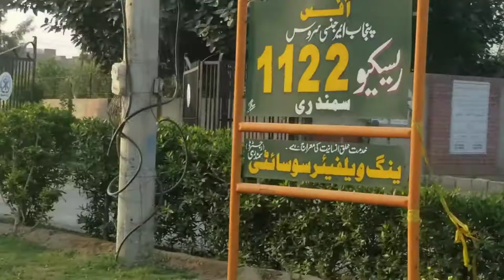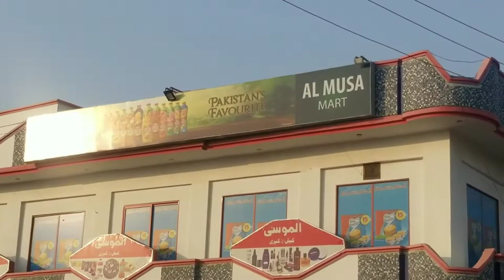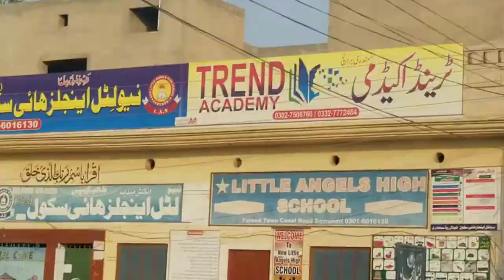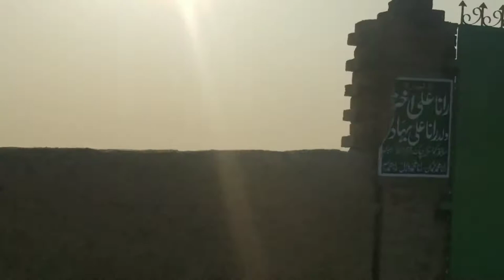Samundri city to Chak#472GB